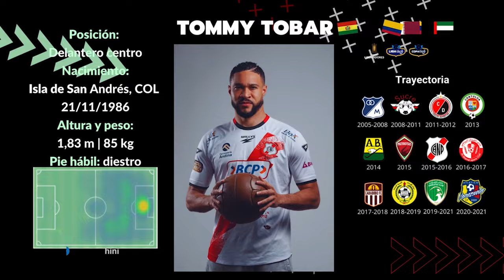Tommy Tobar || Goals & Assists || 2023 || Full HD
Goles y asistencias del delantero colombiano Tommy Tobar.
Equipo: Nacional Potosí. Temporada: 2023.